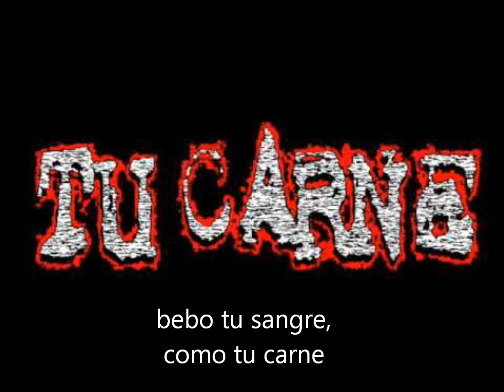Tu Carne - Splatter Gore (Subtitulado)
Banda: Tu Carne
Album: Antologia Del Horror Extremo
Año: 2001
Letra:
bebo tu sangre
como tu carne
arranco tu piel
rebano tus partes

aaarrrggghhh!
aaarrrrrgggghhhh!
aaaarrrrgggghhhh!
aaaaarrrrrgggghhhhh!